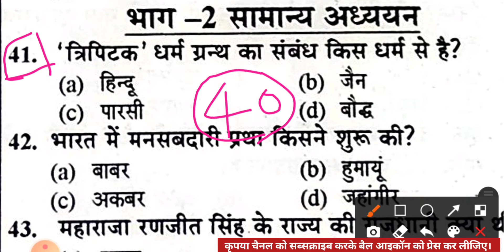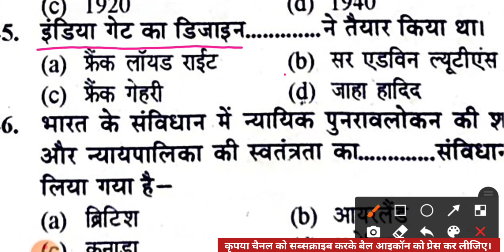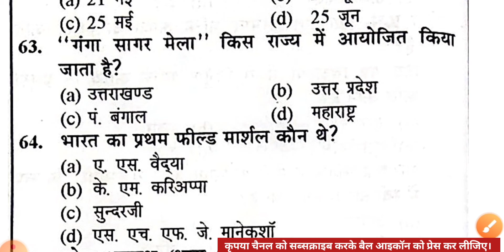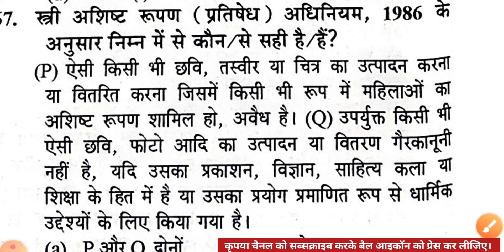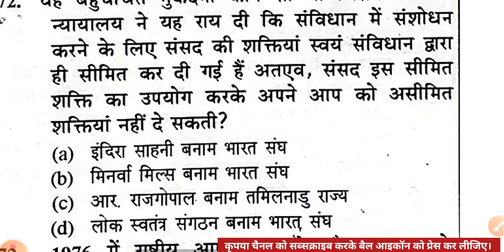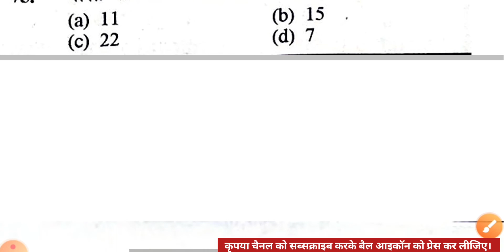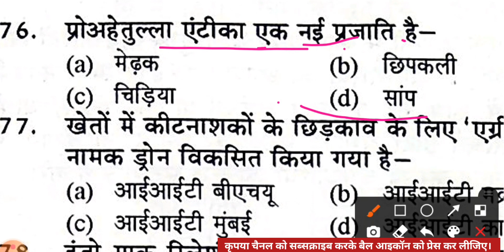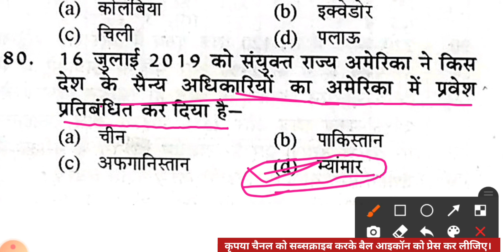UPSI 2021 प्रैक्टिस सेट-6 मूलविधि संविधान सामान्य ज्ञान || upsi modal paper || upsi practice set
इस वीडियो लेक्चर में UPSI के 40 नंबरों के प्रश्न पत्र  "मूलविधि संविधान और सामान्य ज्ञान" के प्रश्नों को सॉल्व कराया गया है I

इस वीडियो लेक्चर में जिन प्रश्नों को सॉल्व कराया जा रहा है वह आपके UPSI EXAM 2021 के लिए "यूथ पब्लिकेशन" की बुक से लिया गया है। यह बुक आपकी परीक्षा के लिए बहुत ज्यादा महत्वपूर्ण है। अपनी तैयारी के लिए इस बुक को अपने नजदीकी बुक स्टोर से खरीद लीजिए।

up si model paper
up si model paper 2021
up si model paper gk
upsi model Paper 2021
upsi mock test
up si polity model paper
up police si previous paper 2017
upsi 2021 classes
MODEL PAPER
Upsi practice set by exampur
up si previous year question paper,
Upsi practice set
up sub inspector practice set
up daroga bharti practice set
upsi previous year solved paper
upsi Live Test/online test
upsi mock test
up sub inspector Gk & Hindi
upsi previous year paper
upsi previous year questions
उत्तर प्रदेश
उत्तर प्रदेश दरोगा भर्ती
upsibook
up gk for upsi by exampur
gk for up police constable 2021
previous year question
up gk for upsi
upsi mock test
daroga bharti modal paper
upsi test paper
up si modal paper
up sub inspector
upsi prectice set
upsi prectice book
upsi modal paper
upsi paper, upsi book
modal paper
upsi update
up si news today
up si exam paper 2017
up si gk question
up si gk preparation
most important gk questions
up si mock test in hindi
up si gk question asked
general knowledge
general awareness
mool vidhi Samvidhan aur samany gyan
upsi test
up si exam update
मूल विधि एवं संविधान
मूल विधि, संविधान
full mock test
up si exam update 2021
upsi mock test exampur
up si test
up si mock test 2021
upsi mock test 2021
online mock for upsi
up si mock test online

mool vidhi for upsi
moolvidhi exampur
upsi mool vidhi
upsi mool vidhi syllabus
upsi mool vidhi 2021
upsi mool vidhi previous paper
upsi mool vidhi samvidhan
upsi mool vidhi marathon
mool vidhi up police
upsi moolvidhi
moolvidhi for up si
up police bharti
moolvidhi for up police sub inspector
मूलविधि
मूल विधि क्या है
Mool Vidhi
upsi
upsi 2021
upsi 2021 mool vidhi
upsi 2021 moolvidhi
mool vidhi samvidhan
UPSI Free Video Class
UPSI
upsi 2021 moolvidhi
moolvidhi
moolvidhi for upsi
संविधान
up si previous year solved paper
up si previous year paper
indian penal code important sections
indian penal code
indian law
UPSI2021
upsi introduction
UPSI moolvidhi
upsi moolvidhi prashan
mool vidhi 2021
up si mool vidhi syllabus
daroga moolvidhi
moolvidhi question answers
important questions of moolvidhi
important questions of up si
substantive law
up si exams

संविधान
up si polity classes
indian polity
important topics
upsi 2021 question papers
upsi preparation
upsi last year questions
upsi last year question paper
upsi mcq
upsi best questions
upsi mool vidhi aur samvidhan
upsi constitution class
upsi polity previous year

up si general knowledge
up si gk
upsi free classes
up si daroga
general knowledge questions
upsi gk questions
upis gk 2021
gk quiz
upsi gk syllabus
upsc static gk
static gk
gk
up si
2021